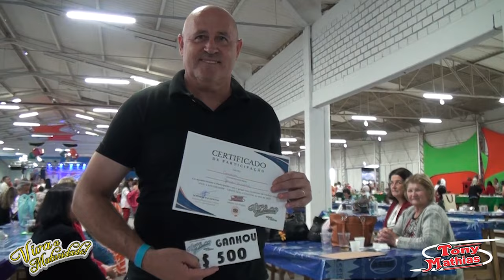casar nao é comigo ao vivo em mandirituba tony mathias